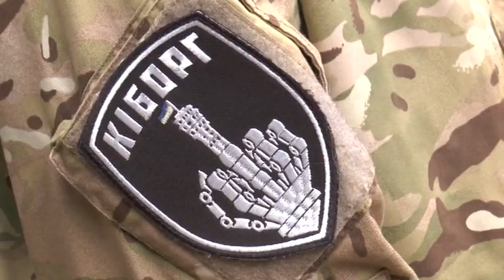"Звичайні герої" (Санітарна рота)